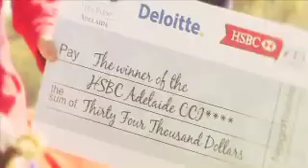AI3DE 2011 TV preview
The official 2011 Deloitte Australian International 3 Day Event Highlights program will be shown on Chanel 7 in adelaide on Sat 31st December at 4.30 and around Australia at 12 noon Sat 7th January 2012.
Here's a tase of the action!